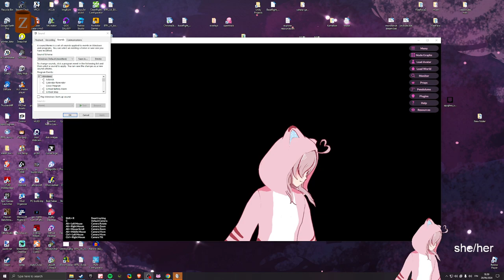Mission control doesent like us